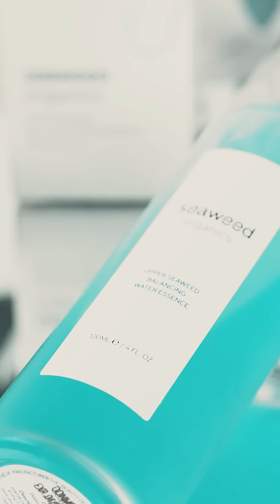Seaweed organics Upper+Lower skincare gift set Brand by Diana Drummond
Elevate your skincare regime with Upper+Lower seaweed skincare set in our exclusive high-performance skincare collection. Making the perfect gift for your loved ones, or even yourself.

Key ingredients :  Spiral wrack, Channel wrack, Laver extract , Kelp, Toothed wrack, Sea spaghetti extract

What's in the box :

Upper Water Essence 120ml 1ea
Lower Hydrating Essence 50ml 1ea
Lower Hydrating Cream 50g 1ea
Box size : 23cm*15cm*9.5cm(H)

A reliable product: Registered product in Submit Cosmetic Product Notification in the UK

Cruelty-Free & Vegan friendly